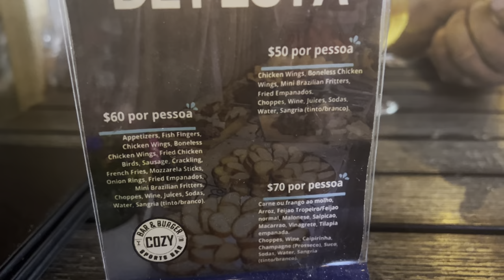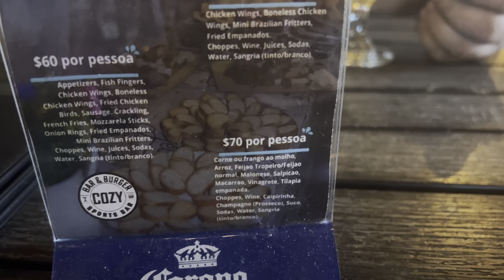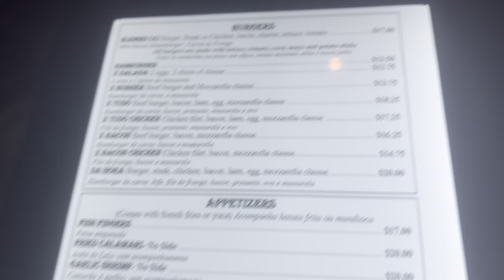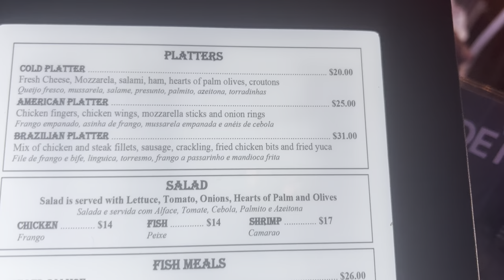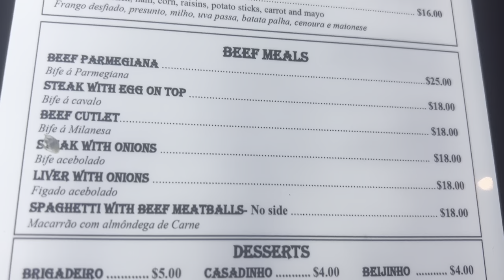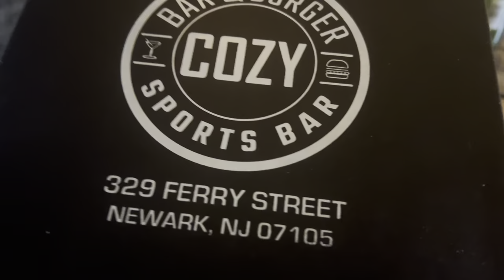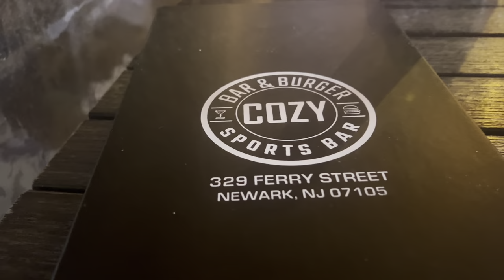Sabadou no Bar & Burguer Cozy